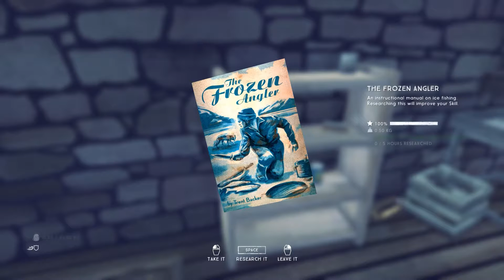LIVING OFF THE LAND STALKER START | The Long Dark Challenge #4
Still alive!!! Time to start making plans.